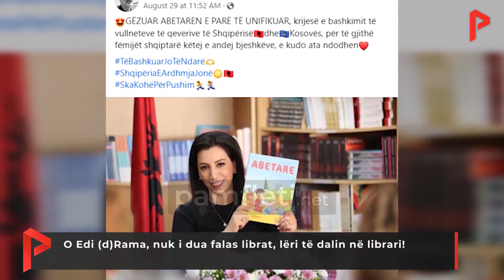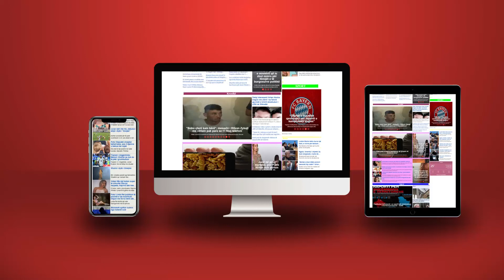O Edi (d)Rama, nuk i dua falas librat, lëri të dalin në librari!